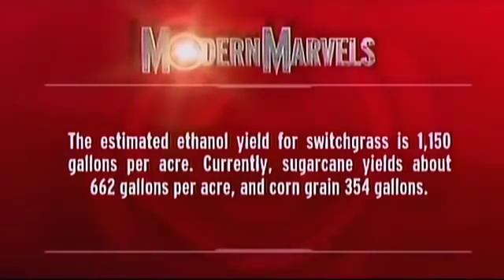NEW Technology documentary Renewable Energy NEW Science Documentary 57